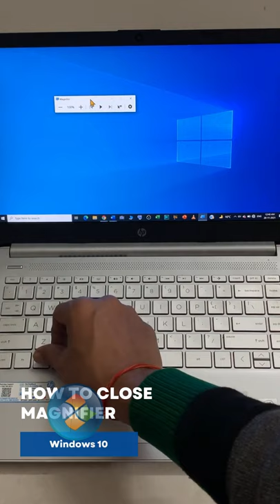how to close magnifier in windows 10?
In this video we will learn that how to close magnifier in windows 10?

I will upload some more basics of windows 10 magnifier,  in my upcoming videos. If you need any help with the related topic so kindly write it on comment section.

Keep watching.
Keep learning.